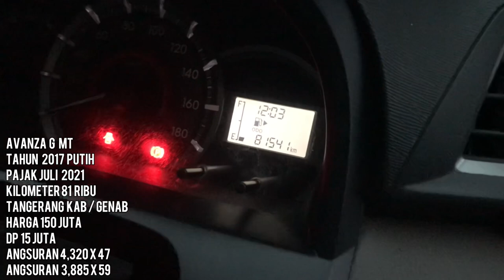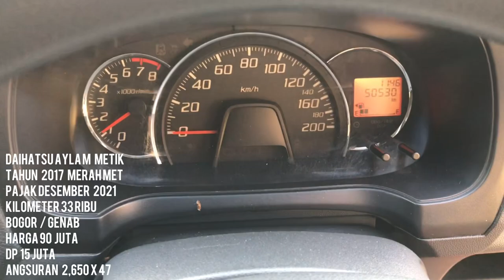MOBIL MURAH DP TERJANGKAU ANGSURAN RINGAN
Bismillah

Jual Berbagai mobil bekas
Harga Rekomendasi

Bisa cash atau kredit
Kondisi mobil masih sangat layak pakai

semoga bisa menjadi bahan
Recomendasi

Alamat kami
Mutiara Motor

Panunggangan Baru,
Kec. Cibodas,
Kota Tangerang,
Banten 15810

Dedi Rosadi
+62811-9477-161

Salam Sejahtera

Terima Kasih